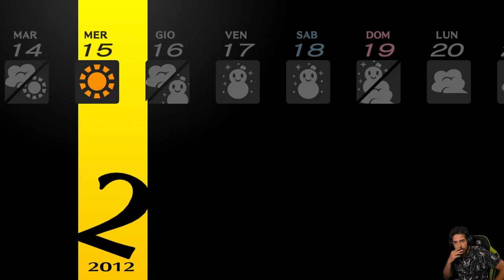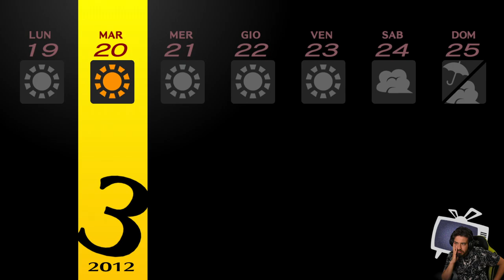Persona 4 Golden [Blind Run] - EP 65 - Ultimi Saluti